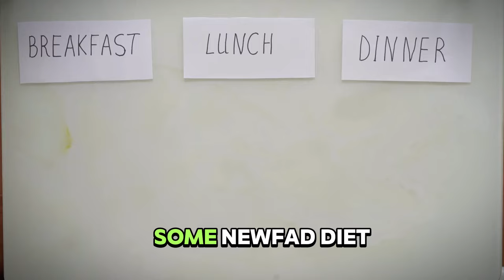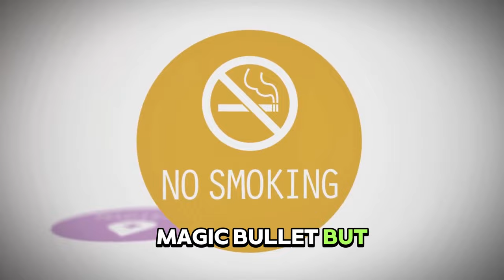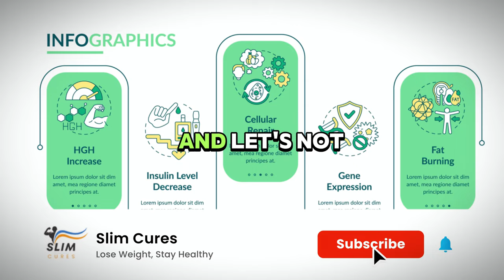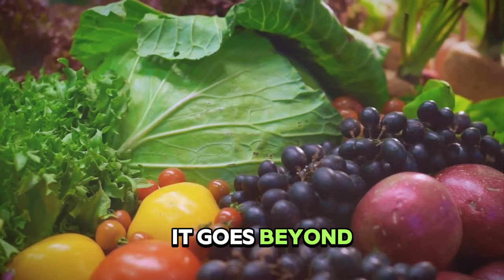Why Intermittent Fasting Works Wonders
Discover the revolutionary secrets of intermittent fasting with our in-depth guide! Learn how this simple yet powerful approach can boost your metabolism, aid weight loss, and improve overall health. Explore expert tips, the best fasting schedules for beginners, and transformative success stories that will inspire your journey. Start transforming your life today with the secrets to effective intermittent fasting!

00:00 - intro
00:35 - returning to our roots
00:50 - benefits of fasting
01:14 - boost brain health
02:30 - how intermittent fasting works
04:30 - drawbacks of intermittent fasting
06:12 - navigating the world of fasting